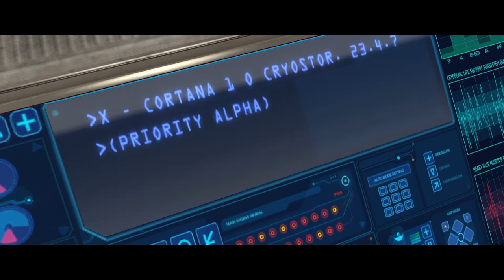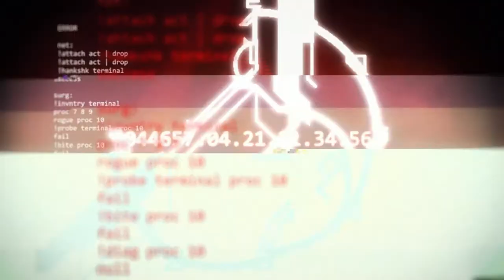Halo: Combat Evolved Anniversary | Split Screen Gameplay, Missions 1-3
Even to this day there are still problems, fun still. I probably won't be using this graphics option again.